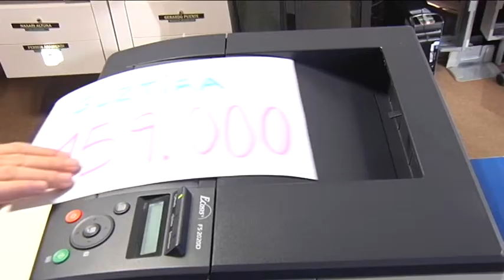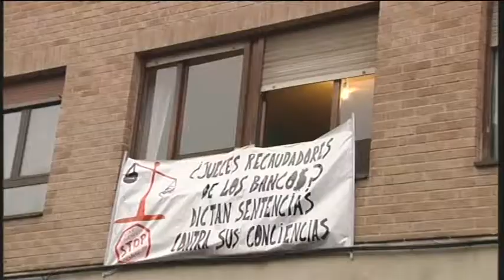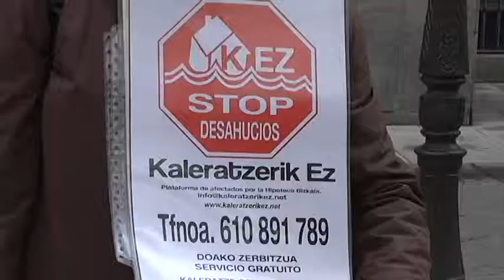Larri dagoen jende askok mailegu emaile partikularrengana jotzen du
Horrek are arazo handiagoak eragin ditzake. Interes izugarriak kobratzen dituzte eta askotan, zordunen ondasunekin geratzen dira, etxearekin, esaterako.